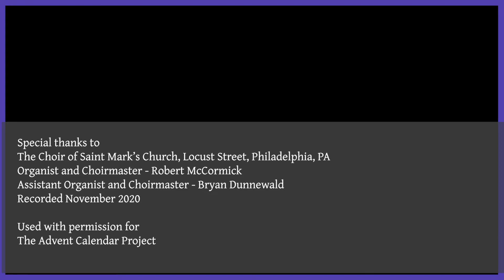“Ave Maria” Cecilia McDowall, Saint Mark’s Church Philadelphia | Advent Calendar Project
The Advent Calendar Project: “Ave Maria” - Cecilia McDowall
Sung by members of the choirs of Saint Mark’s Church, Philadelphia
Organist and Choirmaster: Robert McCormick
Associate Organist and Choirmaster: Bryan Dunnewald
Organ Scholar: Oak Martin

Recorded in 2020 and presented by Amplify Female Composers as part of the Advent Calendar Project, coordinated by Carolyn Craig and Janet Yieh.

Today’s AdventCalendarProject anthem is Cecilia McDowall’s “Ave Maria,” published by OUP in 2004. Cecilia McDowall, whom we first heard in this project on December 6th, is winner of the 2014 British Composer Award for Choral Music and has been commissioned by the BBC Singers, Westminster Cathedral Choir, St. John’s College, Cambridge, and King’s College, Cambridge. Her “Ave Maria’ for upper voices is captivating, drawing often on half-step dissonances and combining soundworlds old and new.

Special thanks to Organist and Choirmaster Robert McCormick, Associate Organist and Choirmaster Bryan Dunnewald, and the singers of Saint Mark’s Church for contributing this recording to the Advent Calendar Project! Robert McCormick and Lyn Loewi (see Dec. 12) were interviewed by the Philadelphia Inquirer about the Advent Calendar Project; view the article

Listen to daily videos of broadcasts of Advent and Christmas choral music by female composers and arrangers, sung by participating parish, cathedral, and university choirs from the US and UK. Videos are published daily at 12 noon EST from December 1 to 25, and hosted at amplifyfemalecomposers.org.

To learn more and find musical resources visit: amplifyfemalecomposers.org.

Please note that by participating in this project, ensembles expressly certify that they have (1) purchased the appropriate number of scores of their selected work for their choir/ensemble, (2) obtained any necessary licenses or permissions to record and share the performance thereof, and that  (3) they have obtained any and all necessary permissions and media releases for their singers to appear in their submission, including but not limited to permissions or releases signed by the parents or guardians of minor choristers. The Advent Calendar Project exists solely for the purpose of showcasing sacred choral music by women composers, and is not deriving any monetary profit whatsoever in doing so.